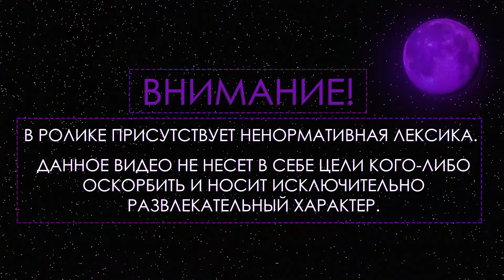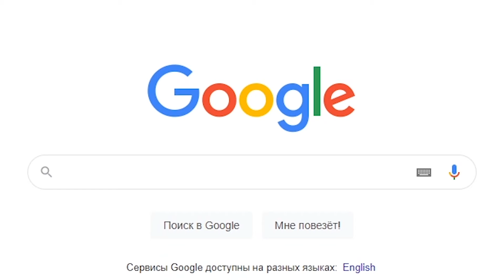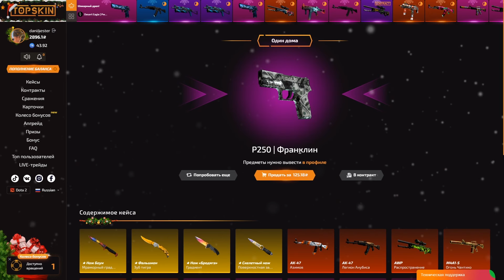ТОТ САМЫЙ РУССКИЙ МАЙКЛ ДЖЕКСОН | СТИЛЁВЫЙ ЛУК И ТАНЕЦ ОТ ХАНТИКА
В сегодняшнем видеоролике Квикхантик, иначе говоря хантик или quickhuntik станцует, порофлит над генсухой, хантик станцует тверк, генсуха порофлит с хантиком, вообщем генсуха и квикхантик рофлят на приколе, генсуха и хантик читать чат сегодня не будет, и не на фрик хаусе конечно, но тем не менее, и генсуха и квикхантик возможно приедут на фрик хаус, генсуха на фрикхаусе может появится.

• Трек в начале:
suburban - Hannas`
• Трек в конце:
lord$ofdogtown - shot$
(все треки в группе вк)